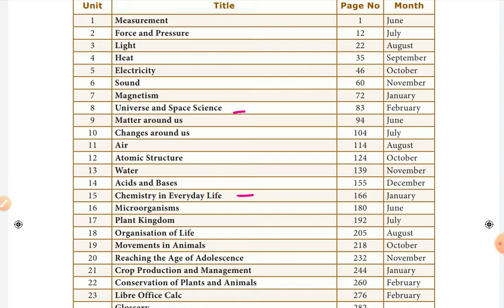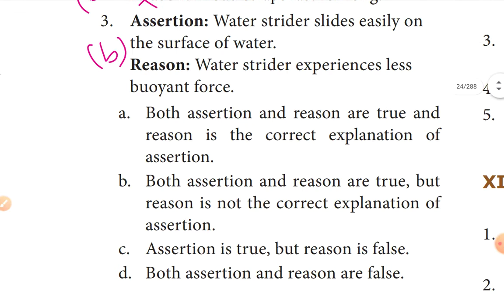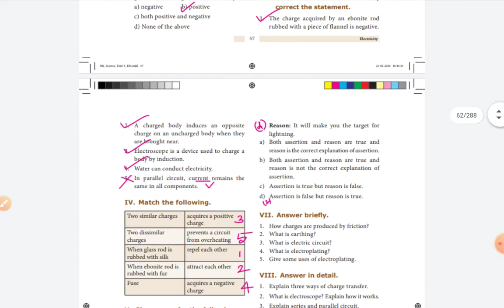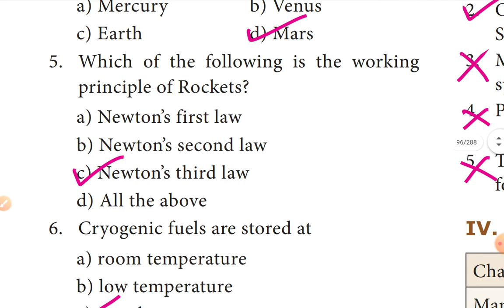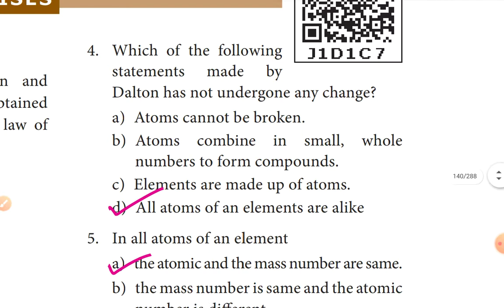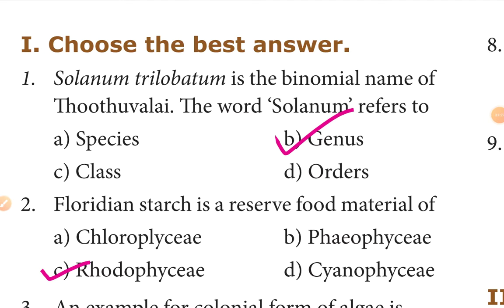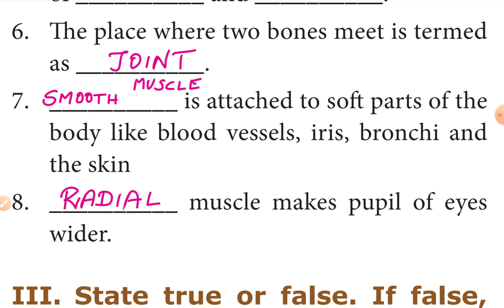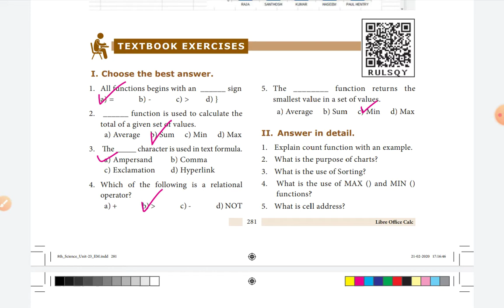8th Std/SCIENCE Full book/Physics/Chemistry/Biology/Computer/book back Q& A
New book/2020/SCIENCE/English  medium/ Full book Question and answers